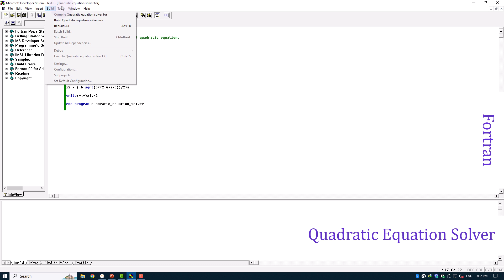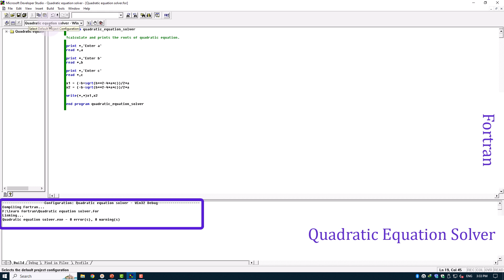Fortran Program - Solve a Quadratic Equation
Solve a Quadratic Equation using Fortran.